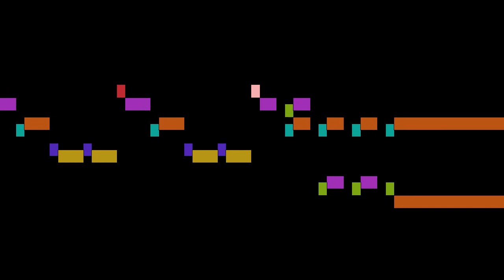Beethoven - Ouverture Coriolan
Ouverture Coriolan, by L. V. Beethoven, with animated score.